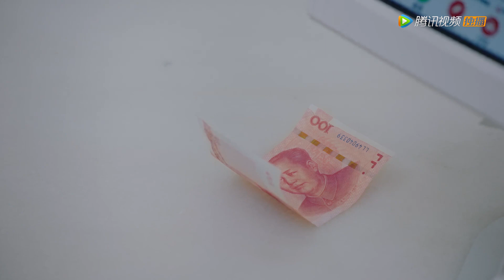邢菲变身打工妹面临失业，任嘉伦化身霸总两人偶遇